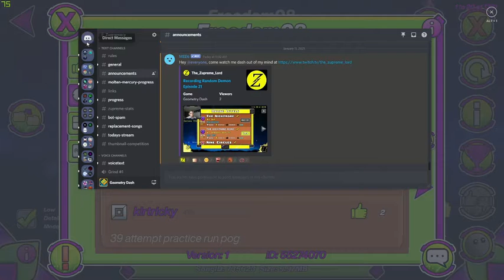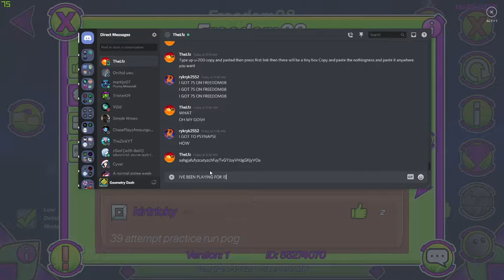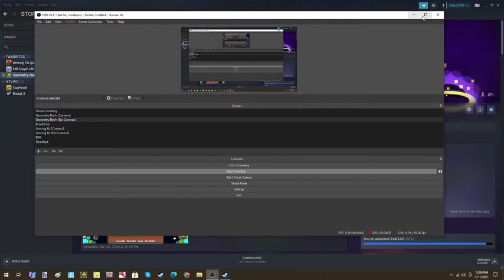Freedom08 75% | (Top 54 Demon) (60hz) | Geometry Dash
WTF

sry for this thumbnail im lazy